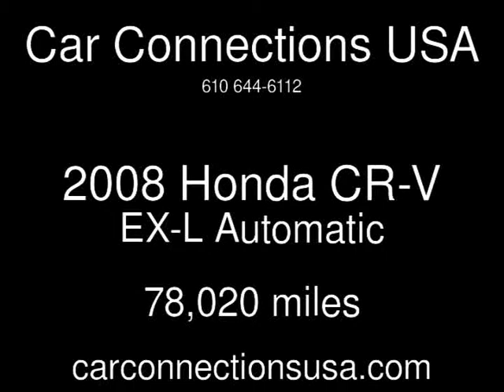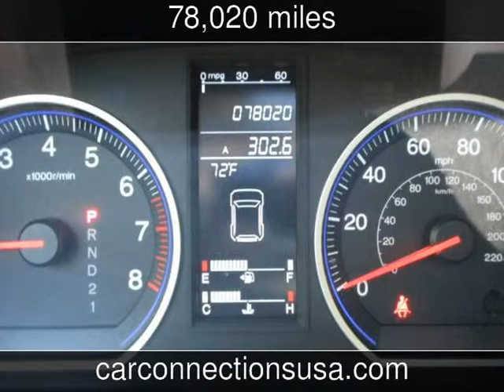2008 Honda CR-V EX-L Used Cars - West Chester,Pennsylvania - 2013-06-19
See more details about this used car This 2008 Honda CR-V EX-L with 78,020 miles is for sale at Car Connections USA.